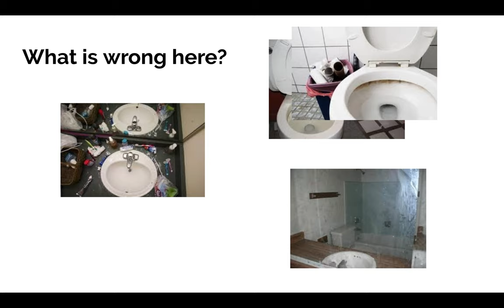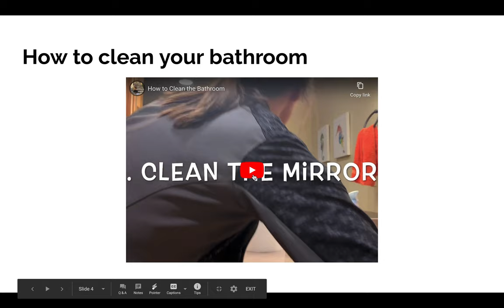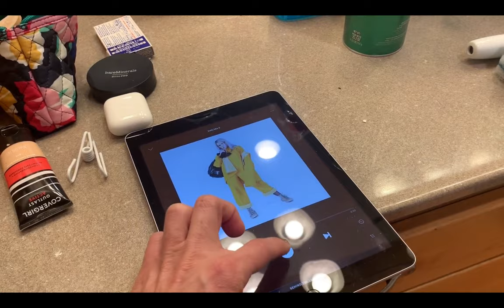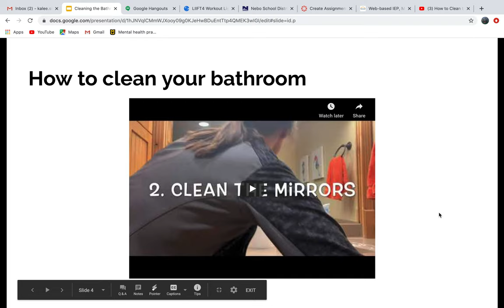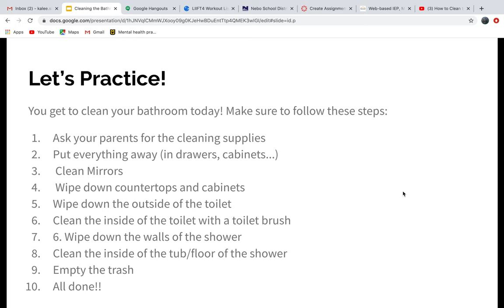Cleaning the Bathroom!